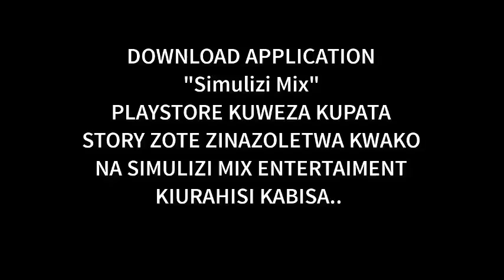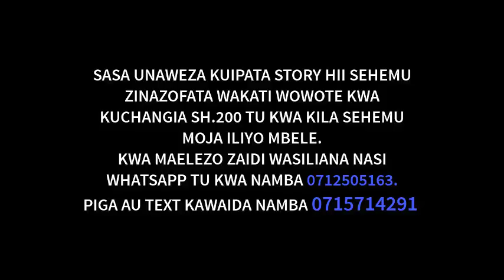SIMULIZI YA MAISHA NIENDE WAPI? 99